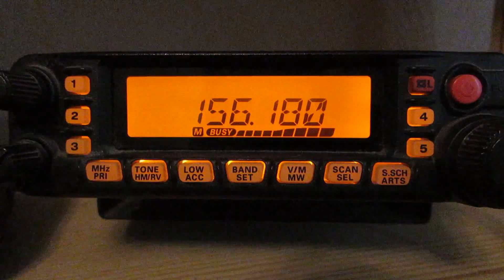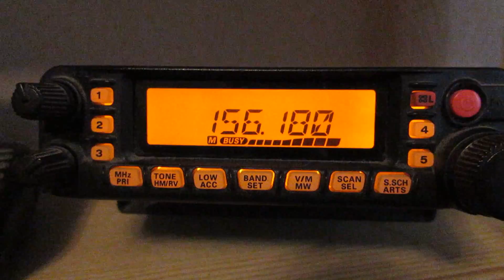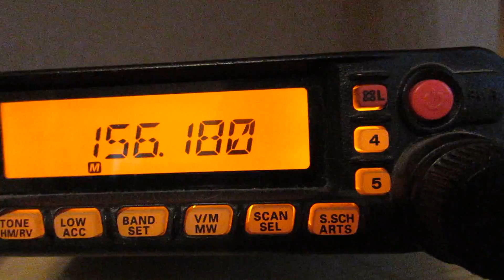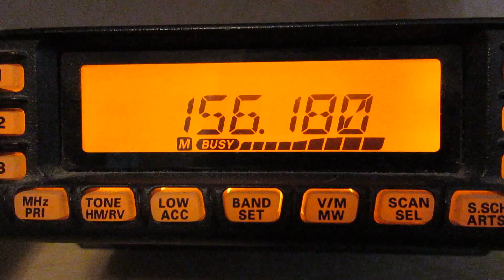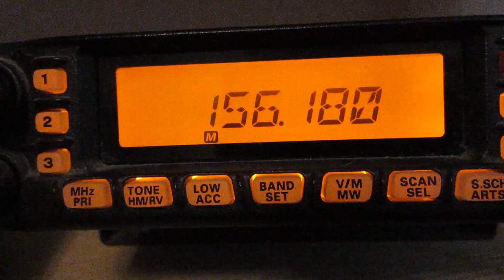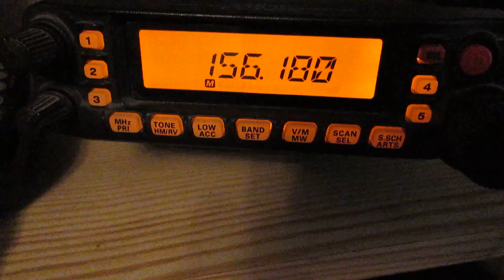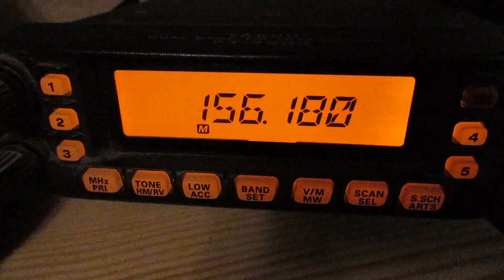Search & Rescue VHF Transmissions - Yaesu FT-7900R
Mountain Search & Rescue VHF Transmissions picked up on a Yaesu FT-7900R Dual Band Receiver/Transceiver. These were analogue radio transmission on frequency 156.1800 MHz NFM (actual frequency used was 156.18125).

The UK SAR Search & Rescue teams do great work and save lives, they are also a voluntary organisation. The team you can hear in the video are Buxton Mountain Rescue Team on a training exercise and you can visit their website and show your support